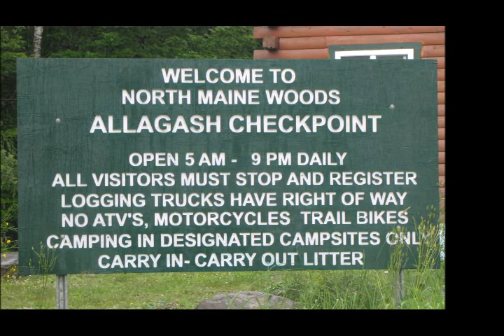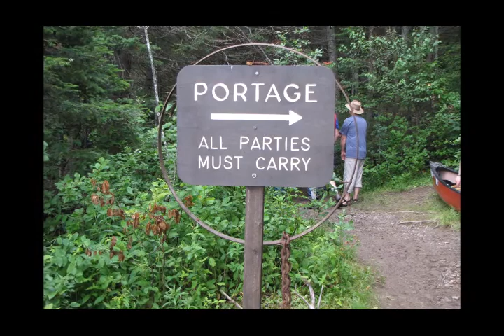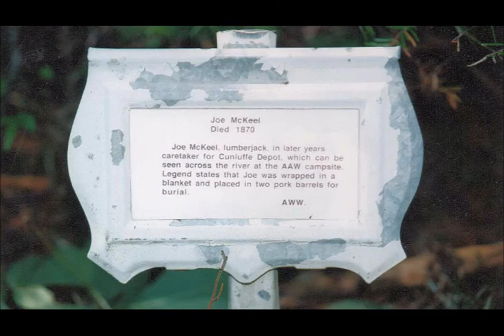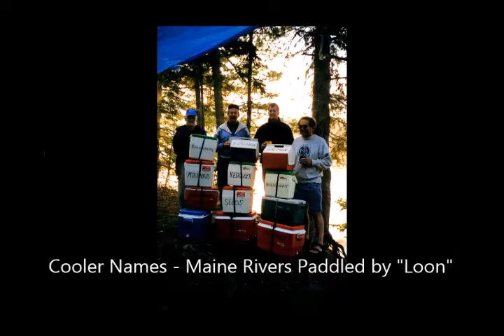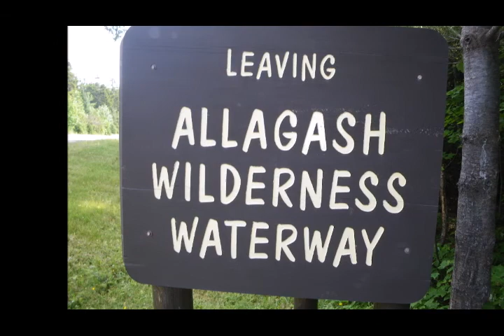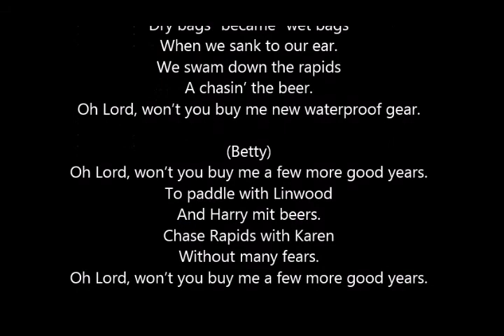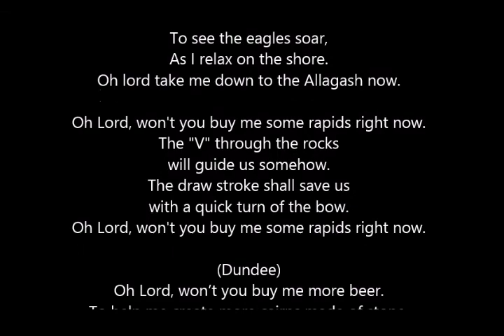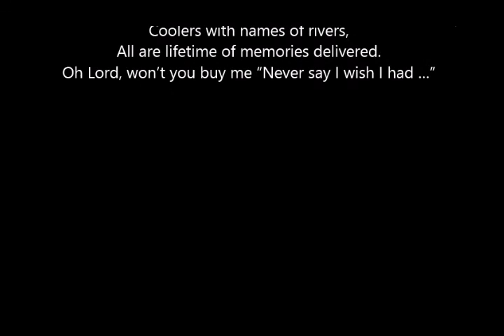The Ballad of the Allagash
The Ballad of the Allagash Wilderness Waterway
To the tune of “Oh Lord, won’t you buy me a Mercedes-Benz” by Janis Joplin)

(Kathy)
Oh Lord, won’t you buy me a big can of Ben’s.
I’m out in the woods now,
The flies never end.
Got bitten all over,
No help from my friends.

Oh Lord, won’t you buy me a bed of my own.
A mattress and box spring
That’s not on the ground.
Last night I got bruises,
I slept on a stone.

Oh Lord, won’t you buy me a roll of TP.
Those baked beans of Betty’s
Are getting to me.
Been wiping with leaves
Til I got poison ivy.

(Linwood)
Oh Lord, won’t you buy me a deputy’s badge.
We helped save two druggies
At Little Allagash.
Ole Andy was naked,
And Tara was scared.

Oh Lord, won’t you buy me new waterproof gear.
“Dry bags” became “wet bags”
When we sank to our ear.
We swam down the rapids
A chasin’ the beer.

(Betty)
Oh Lord, won’t you buy me a few more good years.
To paddle with Linwood
And Harry mit beers.
Chase Rapids with Karen
Without many fears.

(Karen)
Oh Lord, won’t you buy me an instant campfire.
No sawing of firewood,
No stripping of bark.
No pleading with Linwood
Or Harry to lite it.

(Harry)
Oh Lord, won’t you buy me a brand new spruce paddle.
Chase Rapids are coming,
Excitement is high.
Cross draw, sweep, and a pry,
Til we all finished dry.

(Steve)
Oh Lord, won’t you buy me a Maine Master Guide.
To show us the Allagash,
In swagger and stride.
And teach us canoe rescue,
And a loon landing wildlife bona fide.

Oh Lord, won’t you buy me a Chickadee and a Loon.
The bread in the Dead,
Cornish hen in the coffee can.
Folger’s Black Silk,
and a pudding lid spoon.

Oh Lord, won’t you buy me a campsite to rest.
Spruce gum for the rookie,
Counting moose at its best.
A swim though the rapids,
Flint and steel for our test.
(Steve)
Oh Lord, won’t you buy me a Long Lake Dam
A dam to portage if you can,
Or paddle at risk and I’ll be dam.
A spike waiting to rip the canoe,
Tim and Steve paddled be dammed.
(Tim)
Oh lord take me down to the Allagash now.
Take me to the north woods,
 Where the moose runs wild and proud.
To see the eagles soar,
As I relax on the shore.

Oh Lord, won't you buy me some rapids right now.
The "V" through the rocks
will guide us somehow.
The draw stroke shall save us
with a quick turn of the bow.

(Dundee)
Oh Lord, won’t you buy me more beer.
To help me create more cairns made of stone,
And the whistles of willow,
And the white birch bark stars.
So much more to create, so

(Paul)
Oh Lord, won’t you buy me a big ole white sail.
I’m on Eagle Lake and,
The wind never fails.
My arms ache from paddlin’,
Oh, S#%t is that hail?

(Linwood)
Oh Lord, won't you buy me a big ole fat fish.
I'll gut him and skin him,
Then he'll land in my dish.
An eighteen inch Brookie,
Now that'd be my wish.

(Linwood)
Oh Lord, won't you buy me a bigger Canoe.
'Cause the one I have now,
Just simply won't do.
Need more room for the beer,
for the hard strokin' Crew.
(Rick)
Oh Lord, won't you buy me some stars in the Sky.
They look near at hand,
yet, are so high.
I'm just a lightening bug seeking a mate,
in the heavens above, but I'm feeling spry.
(Steve)
Oh Lord, won’t you buy me paddlers so grand.
Dundee is prepared,
And navigates first hand.
Timothy skilled in the stern,
When the river gets tough he insures the turn

Oh Lord, won’t you buy me a campfire recipe.
Garret flint and steel,
Tim saws wood fire-to-be.
Linwood’s cuisine is five-star,
Lobster and eggs benedict are the par.

Oh Lord, won’t you buy me “Never say I wish I had …”
For eight days we were in awe of the Allagash and the Loon,
Our skills grew as we paddled in tune.
Coolers with names of rivers,
All are lifetime of memories delivered.